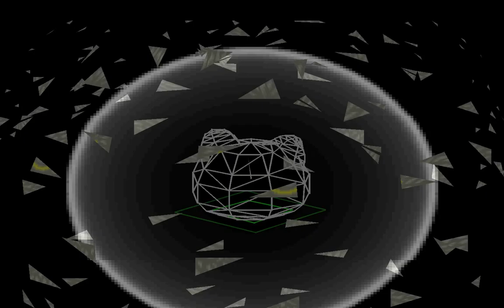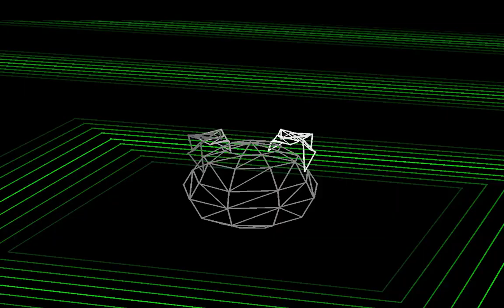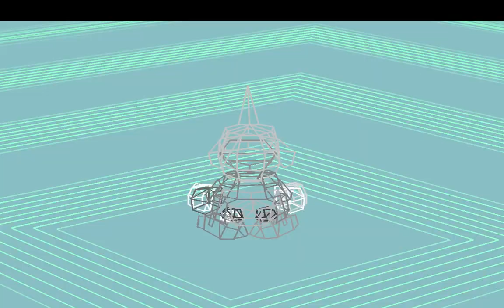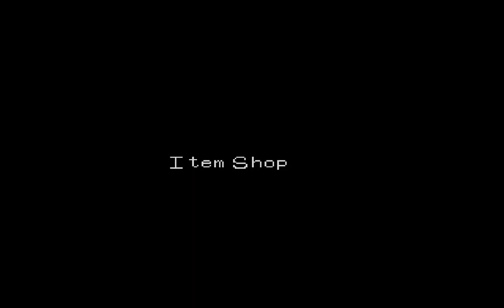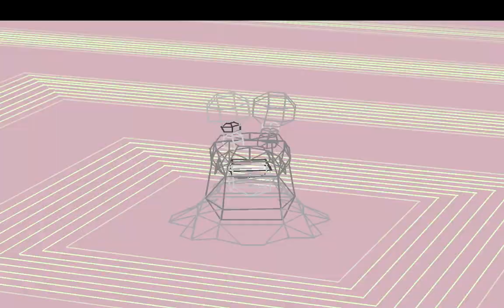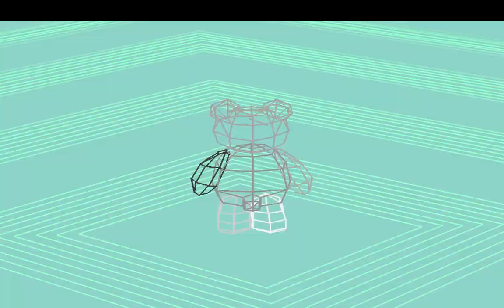Digimon World 1 (Part 17) Road to 100 prosperity(100/100)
00:10 - 01:10 1st part of the Frigimon quest (made my digimon sick with moldy meat which i obtained at ainchent dino region from the veding machine, the Digimon that can get sick in the cold includes: Fire Digimon, Fresh Digimon and In-Training Digimon)
02:00 - 19:50 training my digimon into Numemon (i need him for the toyland quest, making intentionaly large amount of care mistakes)
21:30 evolving into Monzaemon
22:40 1st part of the Moanzemon quest
23:00 - 27:50 fighting through the toy mansion
29:00 beating WaruMonzaemon
31:50 2nd part of the Moanzemon quest (recruiting him)
32:55 - 37:20 finding Numemon for the 5th time and recruiting him( i obtrain dimensional keychain which expands my invetory to 30 items)
40:55 2nd part of the frigimon quest(going back with a cold resistent digimon and recruiting frigimon)
41:30 100 prosperity :)))))))))))))))